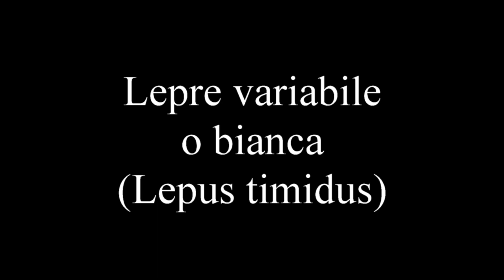Lepri e conigli - I lagomorfi italiani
Di Roberto Aimaretti e Gianni Valente
Cinque specie di lagomorfi italiani